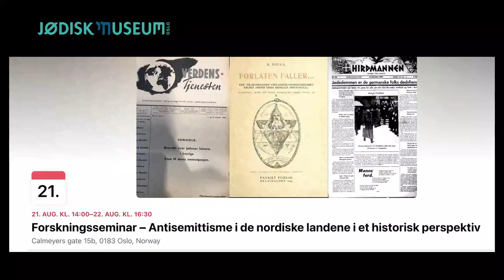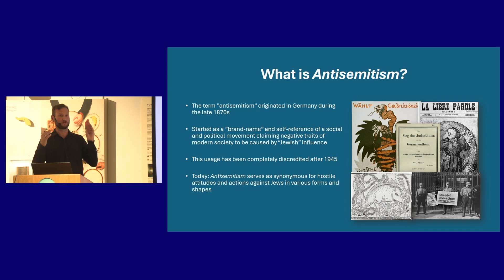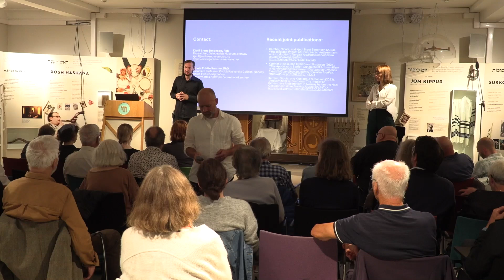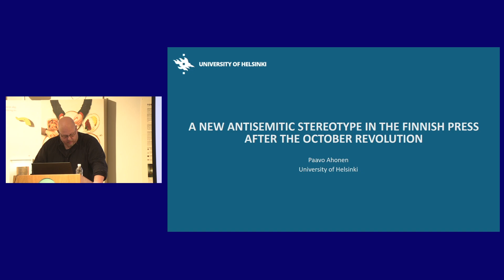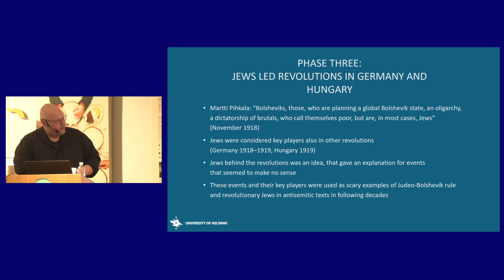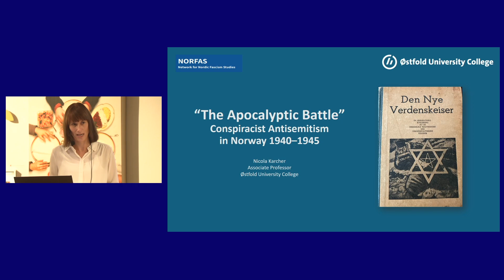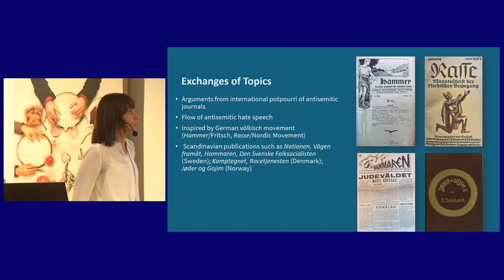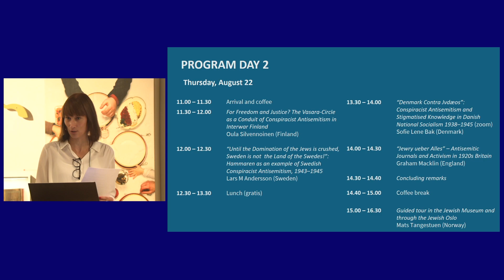Stream day 1 "Conspiracist Antisemitism in the Nordic Countries" at the Oslo Jewish Museum 2024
Stream of seminar in its entirety. Special Issue Launch "Conspiracist Antisemitism in the Nordic Countries" at the Oslo Jewish Museum 21st - 22nd of August 2024

PROGRAM
21. august 2024
- Welcome. Mats Tangestuen, Nicola Karcher & Kjetil Braut Simonsen
- Conspiracist Antisemitism: Theoretical Reflections in the Nordic Context, Kjetil Braut Simonsen (Norway)
- First Steps of a Judeo-Bolshevik Conspiracy: New Antisemitic Stereotypes in the Finnish Press after the October Revolution, Paavo Ahonen (Finland)
- “The Apocalyptic Battle”: Antisemitic Publications in Norway 1940–1945, Nicola Karcher (Norway)

22. august 2024
- For Freedom and Justice? The Vasara-Circle as a Conduit of Conspiracist Antisemitism in Interwar Finland, Oula Silvennoinen (Finland)
- “Until the Domination of the Jews is crushed, Sweden is not the Land of the Swedes!”: Hammaren as an example of Swedish Conspiracist Antisemitism, 1943–1945, Lars M. Andersson (Sweden)
- “Denmark Contra Jvdæos”: Conspiracist Antisemitism and Stigmatised Knowledge in Danish National Socialism 1938–1945 (zoom), Sofie Lene Bak (Denmark)